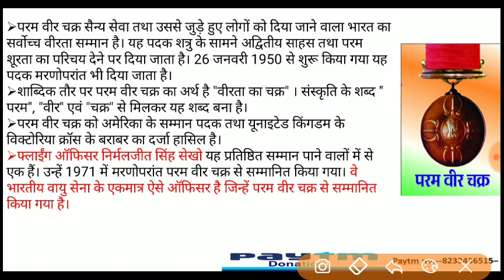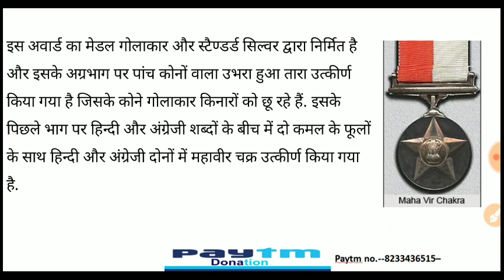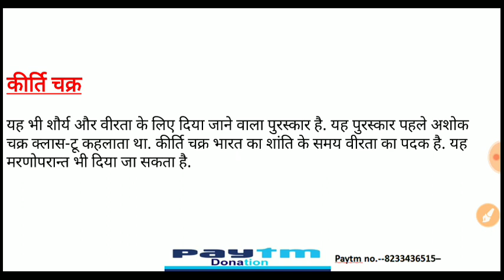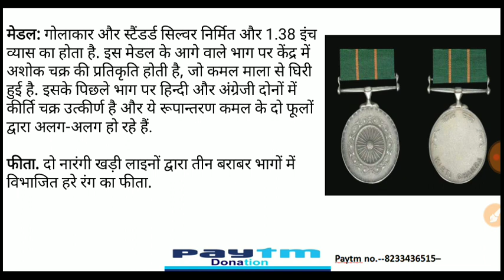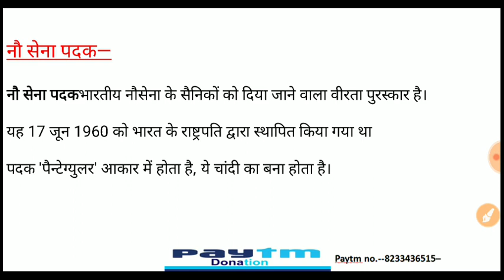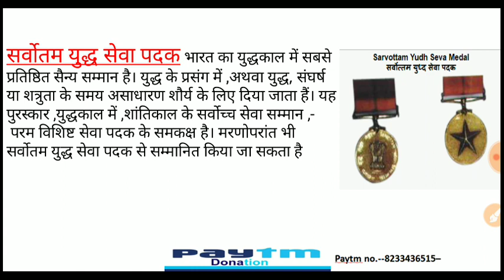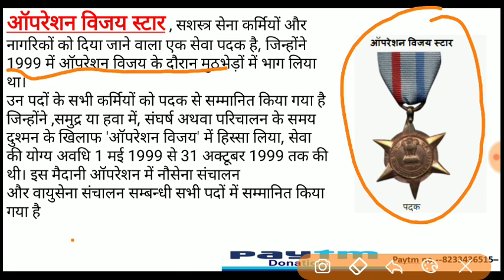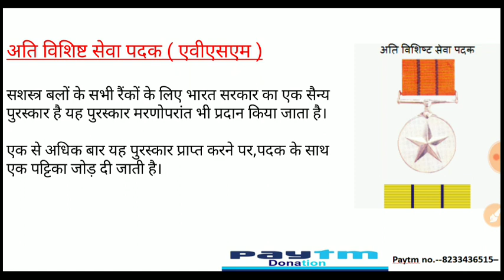भारतीय सेना के युद्ध सम्मान !!! Indian army honers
The Armed Forces of India are eligible for a myriad of military decorations. Decorations are awarded for extraordinary bravery and courage, as well as distinguished service during times of war and peace. Service and campaign medals have been awarded throughout the history of India as an independent state.